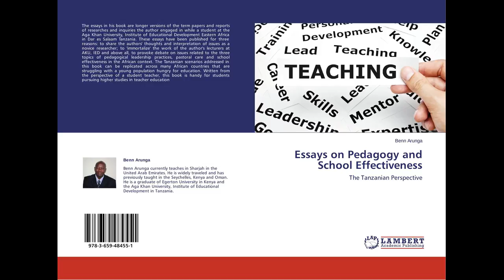abortion persuasive essay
persuasive essay about abortion
persuasive essay for abortion
persuasive essay about abortion against it